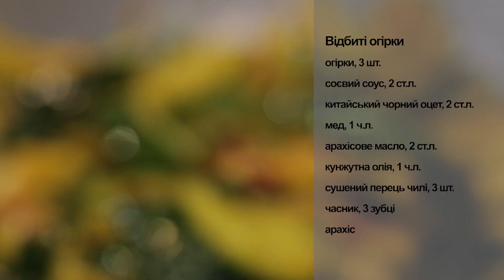Пикник на Даче: КУРИЦА ЧАР СИУ С ОГУРЦАМИ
Здравствуйте! Сегодня на Даче мы готовим блюдо китайской кухни - курицу в соусе Чар Сиу с традиционным салат из битых огурцов.

Процесс приготовления:
1:10 - ингредиенты
1:30 - как готовить курицу
3:00 - жареная курица: процесс маринования
7:00 - создание салата с огурцов
13:00 - процесс обжарки курицы
14:00 - готово!